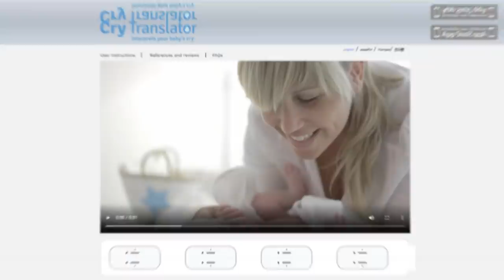Simpsons Predictions For 2022 Is Shocking!